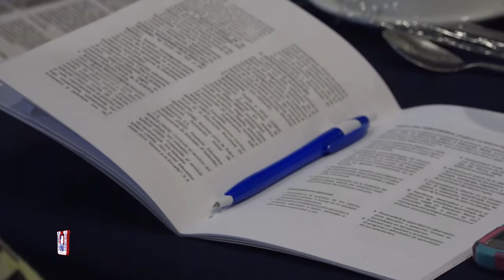Conversatorio con docentes - zona oriental